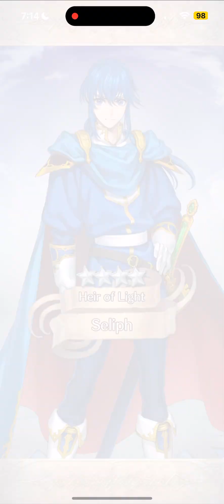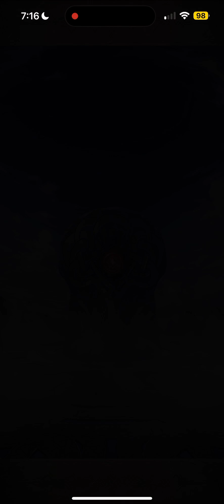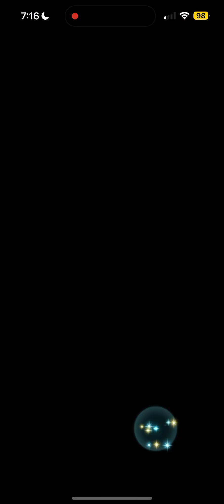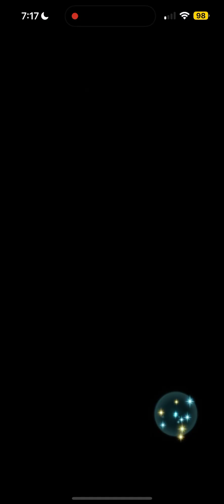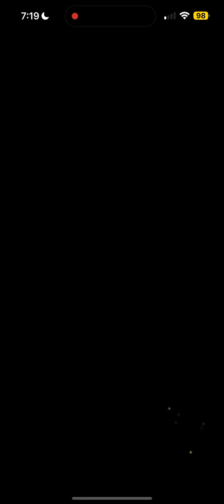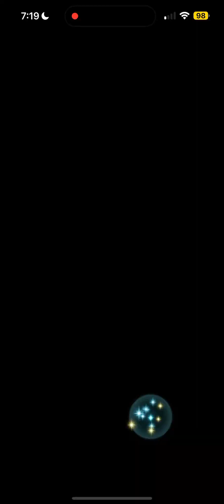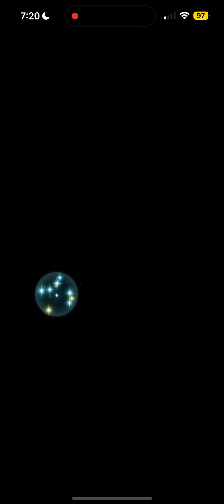Going back for more Lucina- Fire Emblem Heroes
Lucina is back. Going for another copy of her.